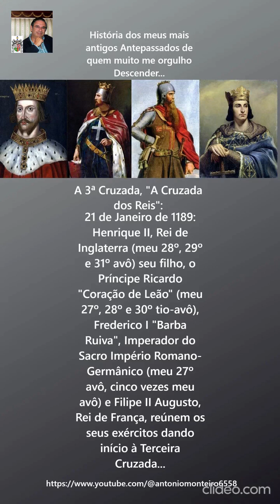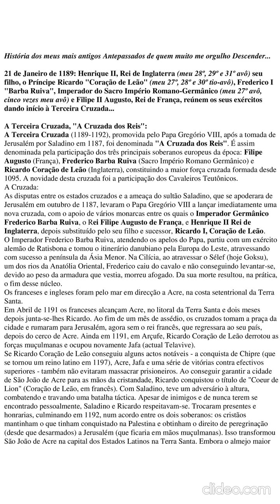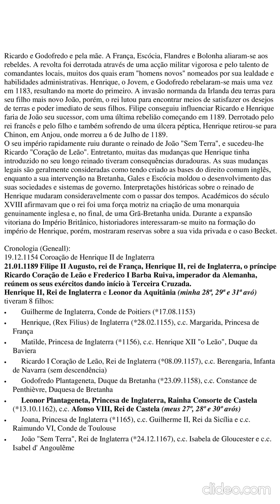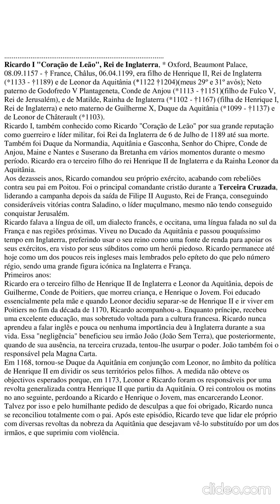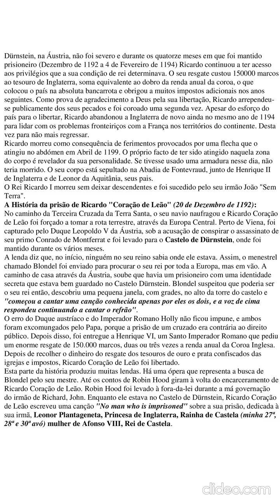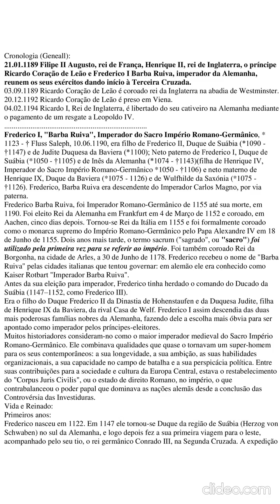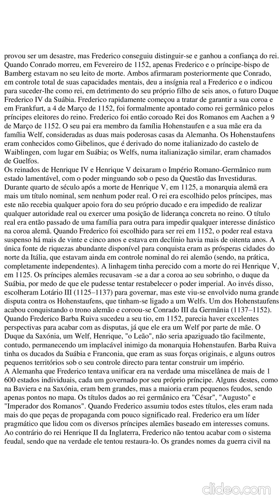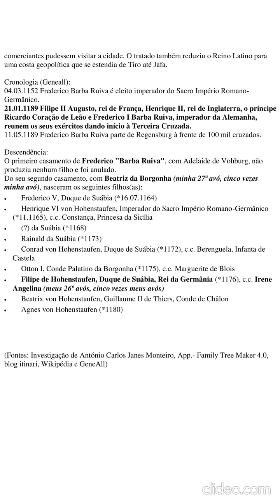A Terceira Cruzada, "A Cruzada dos Reis" (por António Carlos Janes Monteiro)